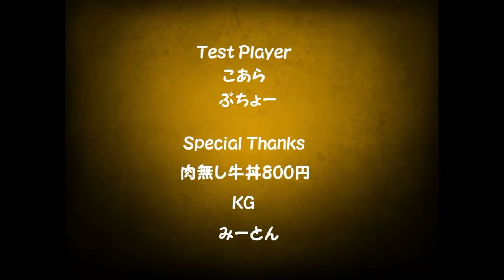I WANNA BE THE EXPLOSIVE part16-シュバルリッツ・ロンゲーナ大佐～ED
長期戦を覚悟で挑戦していましたが、最終形態2回目で運良く突破出来ました。
ボリュームたっぷりでとてもやり応えのある楽しいアイワナでした(´∀｀)

※動画で入っていないワープ先ではステージ2, 4, 6のボスと再戦することが出来ます。